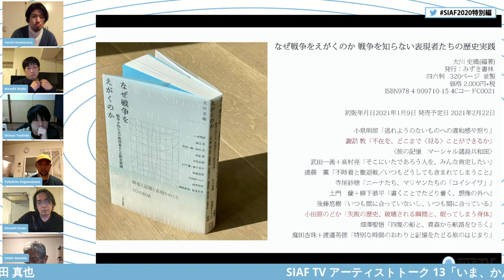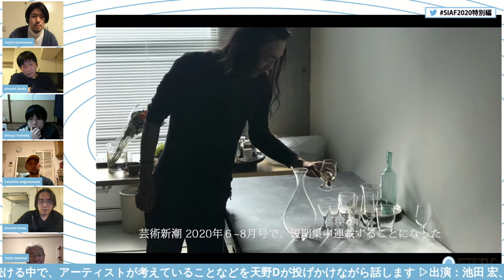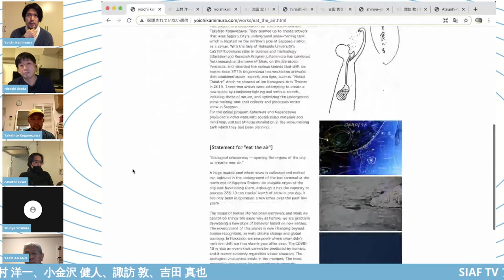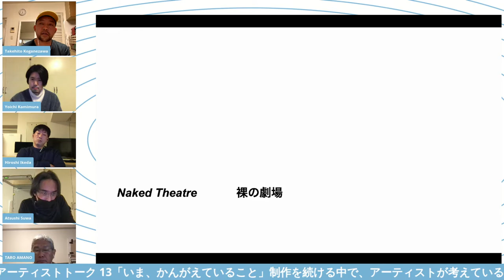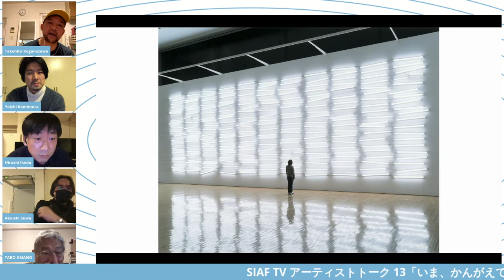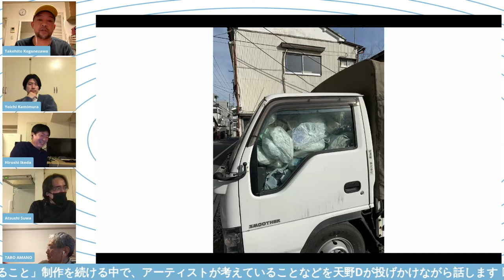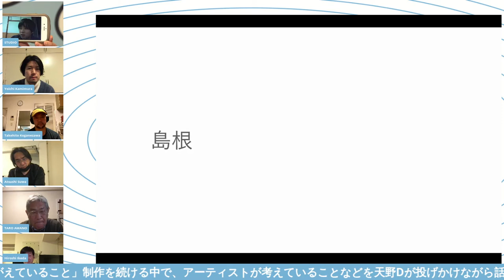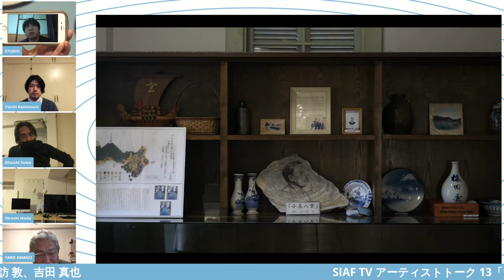SIAF TV｜Artist Talk 13:いま、かんがえていること / What’s on My Mind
【Archive/アーカイブ】
*Language: Japanese

制作を続ける中で考えていることや感じていることを
天野ディレクターがアーティストに投げかけながら話しました

2021年2月13日（土）18時00分〜19時30分
言語：日本語

スピーカー：
天野太郎（SIAF2020企画ディレクター／統括ディレクター）

参加アーティスト：
池田 宏
諏訪 敦
上村 洋一
小金沢 健人
吉田 真也

▷SIAF TVとは？
開催中止になった芸術祭の内容をできる限りの方法で公開している「札幌国際芸術祭2020特別編」（12/19–2/14）の企画の一つ。YouTubeでさまざまなコンテンツを配信しているプログラム。

SIAF TV Artist Talk 13:What’s on My Mind

The artists talk about what are on their mind as they continue to create their works.

Saturday, February 13, 2021 18:00-19:30 [JST, UTC+9]
language:Japanese

Moderator:
Taro Amano (SIAF2020 Curatorial Director of Contemporary Art and Director in Chief )

Artist:
Hiroshi Ikeda
Atsushi Suwa
Yoichi Kamimura
Takehito Koganezawa
Shinya Yoshida

▷ What’s SIAF TV：
SIAF TV is one of the programs of “Sapporo International Art Festival 2020 Plans and Ideas” (December 19–February 14), which brings you the cancelled exhibition by any means possible.SIAF TV is streaming unique video programs on SIAF YouTube channel.